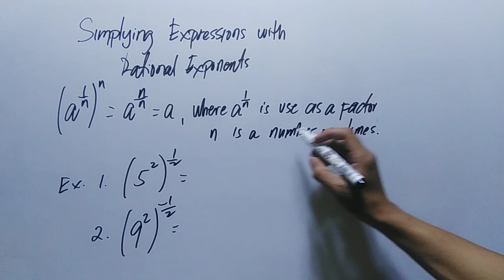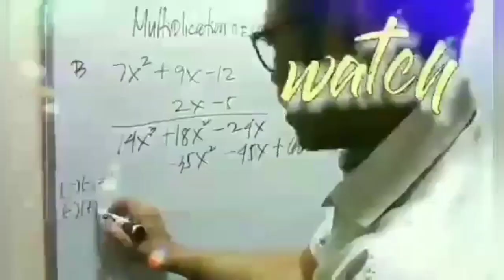SIMPLIFYING EXPRESSIONS WITH RATIONAL EXPONENTS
simplifying expressions with rational exponents and radicals,
simplifying expressions with rational exponents grade 9,
14.2 simplifying expressions with rational exponents and radicals,